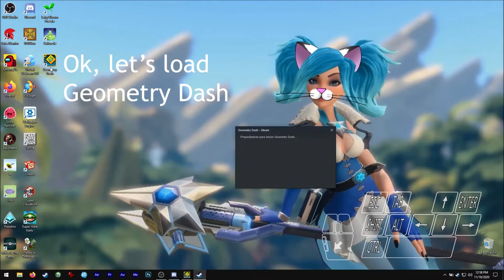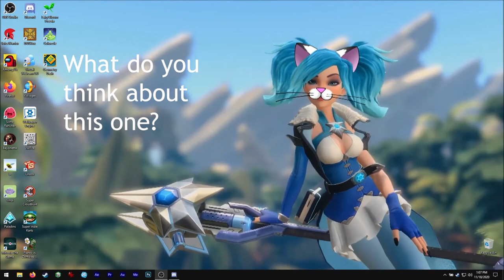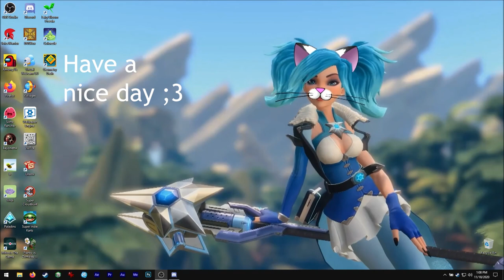Asmie The Cat Girl: GeometryDash, RobTop Games 2014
Hello,
Today*, we have this platforms game!
Need quick reflexes and lots of skill to beat
each level, from start to the end!!

I just started playing this game, so I
don't know all the secrets and such!!
Might make mistakes, please ne nice ;3

As usual the video is just to show you
the game's mechanics, graphics and such.
I made it to the end on the fisrt try!!!
(had to practise a lot before, lol)

*I started this video yesterday, hehe.

**In game music for level 1 is great but has COPYRIGHT so I replaced it
with this one:

Find me on Steam as:
asm_124

On discord as:
 - My user:
asm124#1656